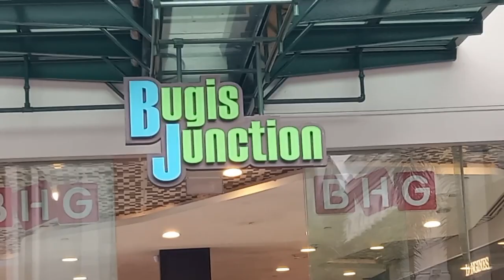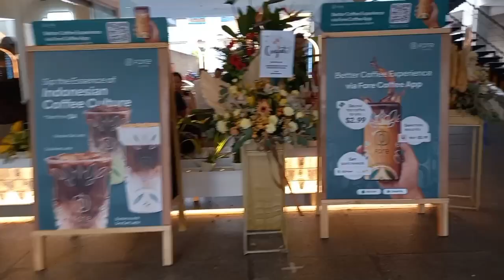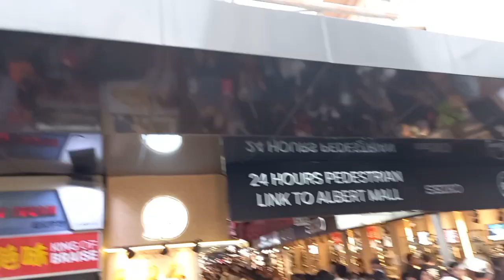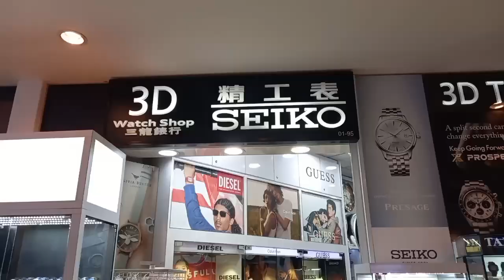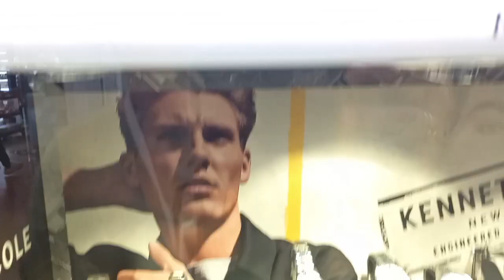Bugis Street Singapore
This Vlog after our boodle fights we walking to Bugis Streets it seem in Divisoria Manila. To God be the glory.